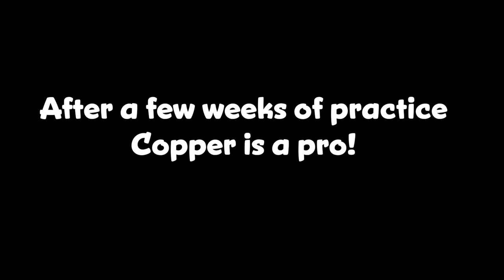Making a Fun Feeder for Copper!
We wanted a fun way to feed Copper and this came to mind. Copper seems to really enjoy the challenge and it's fun to watch!

This track will be great to add this "feel good" mood to your projects.